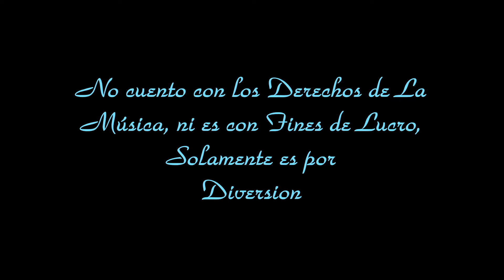EL GRAN BARON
Cover de La Sonora Tropicana,  NO CUENTO CON LOS DERECHOS DE LA MUSICA, NI DE LAS IMAGENES, NI ES CON FINES DE LUCRO, SOLAMENTE ES POR DIVERSION.